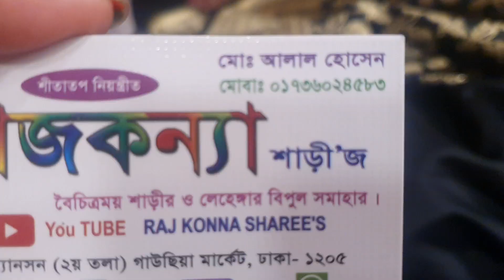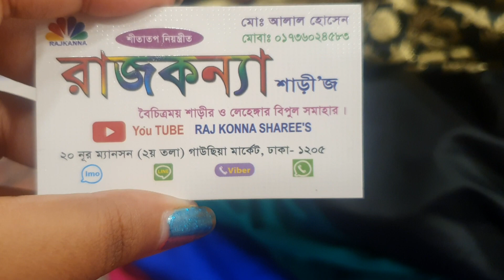কম দামে পাটি বা বেনারসি কাতান শাড়ি কালেকশন ||katan saree collection and price